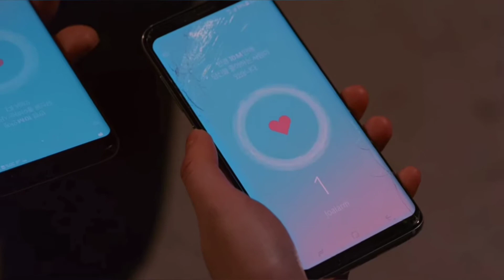Love Alarm - Kim Jojo & Sun-oh || Payphone